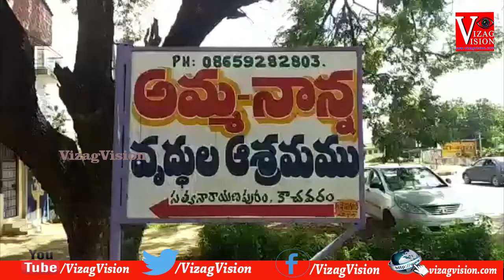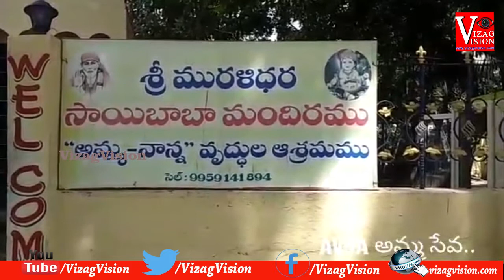అమ్మ-నాన్న ఆశ్రమంలో అమ్మసేవ by AVJA ఇబ్రహీంపట్నం,Vizagvision...